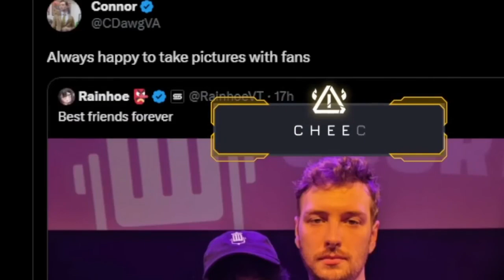Rainhoe Reacts To Chad CDawgVA Hugging Her!